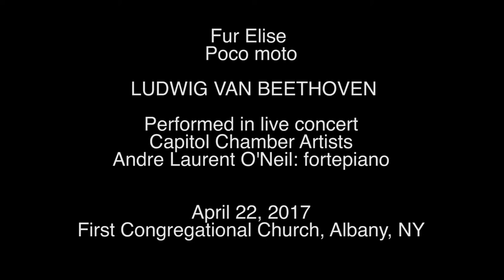Fur Elise, Poco moto, by Beethoven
Fur Elise
Poco moto

Andre Laurent O'Neil: fortepiano

First Congregational Church, Albany, NY